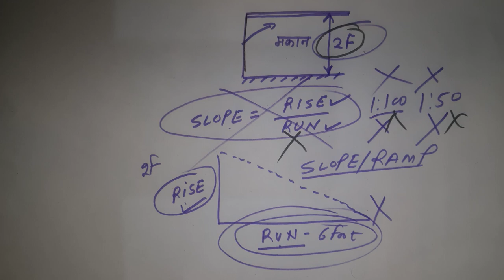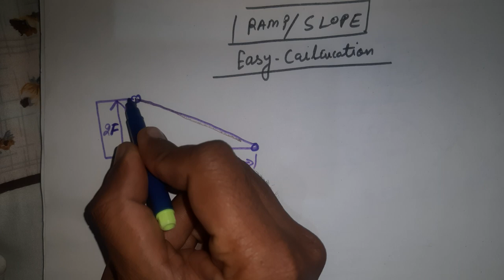CAR ramp kaise banaye/how to make car ramp/कार स्लोप कैसे बनाये?How to make car slip/ramp kaise bnay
Car slope kaise banaye
Car ramp kaise banaye
How to make car ramp
How to make car slope
Car ramp measure ment
Ramp measurements
Ramp calculation
Ramp measurement new house
New house car slope
Gairon ramp kaise banaye
How tomake garrage ramp
Ramp make in new house
Slope make in new house
Car ramp
Car slope
Ramp  banane ka tareka
Slope banane ka tareka
Ramp banane ka aasaan tareka
Slope banane ka aasan tareka
Ramp cailculation in new house
Slope calculation in new house
Ramp ke dooree kaise nikale
Slope ki doors kaise nikalati
Ramp kitna banaye
Slope kitna banaye
Ramp ki doosre kitnee rakhai
Slope ke doori kitne rakhai
How to ramp distance
How to slope distance

Car ramp
Car slope
Ramp kitna banaye
Slope kitna banaye